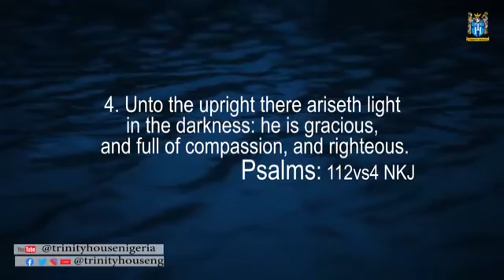BELIEVE (53) with Pastor Ituah Ighodalo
BELIEVE, a series of teachings by Pastor Ituah Ighodalo and other anointed ministers in Trinity House, strengthening our faith this COVID period and keep Christians focus and BELIEVE in our Lord Jesus Christ.
God bless you
YouTube: Trinity House Nigeria
Trinity House
Zion Center
Trinity Avenue by Water Cooperation Road
Off Ligali Ayorinde Street
Victoria Island
Lagos, Nigeria